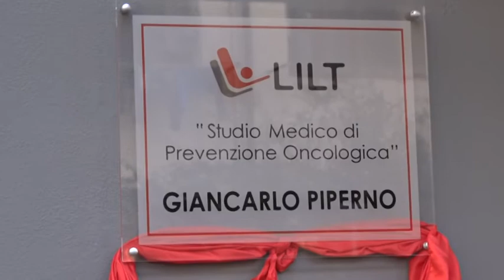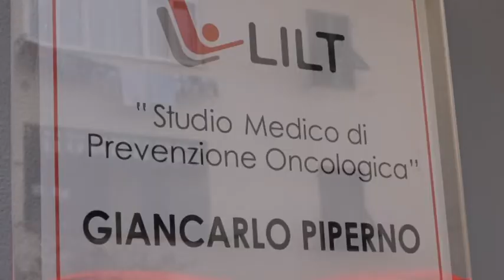La nuova sede della Lilt intitolata al dottor Piperno